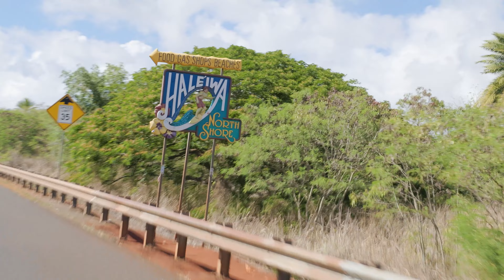Faces of RIMPAC - Able Seaman Sharni Simpson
Royal Australian Navy Able Seaman Dental Assistant Sharni Simpson, assigned to the Australian National Command Element, speaks about her experiences during Rim of the Pacific (RIMPAC) 2022.

AB Simpson is posted to HMAS Kuttabul where she works out of the dental facility as the medical centre. For RIMPAC however, she is deployed in a completely different role as a Battle Watchkeeper Assistant with the Australian National Command Element for RIMPAC.

V20222468 RMP20220088